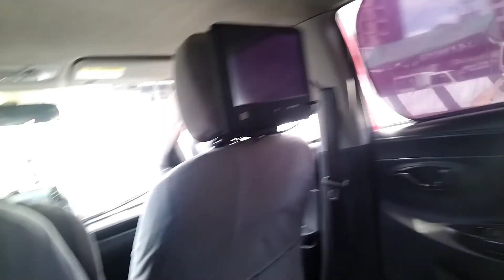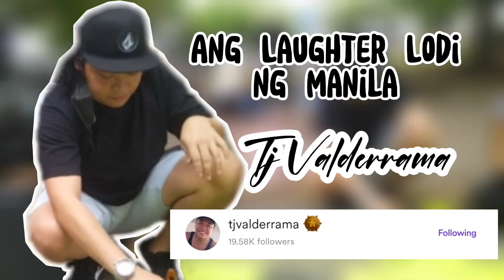MEETING SOME EX PBB CELEBRITY Housemates (nagpintura sa Intramuros) | Shyrra Junsay